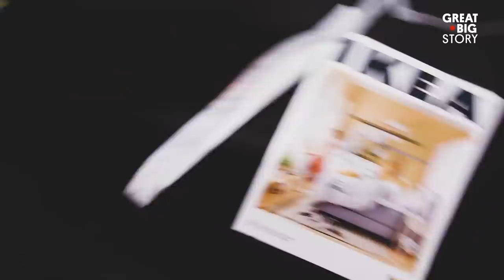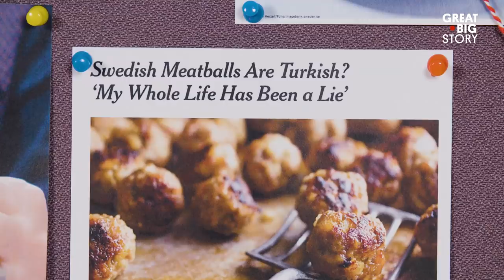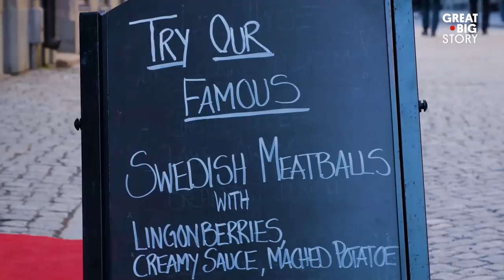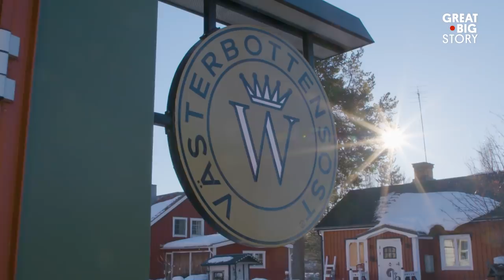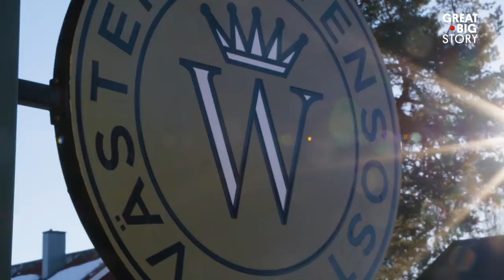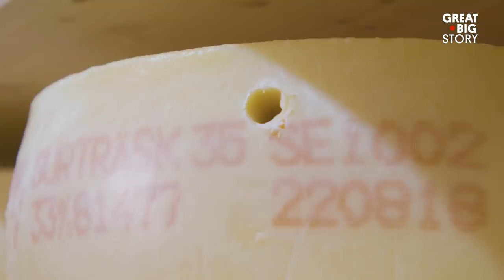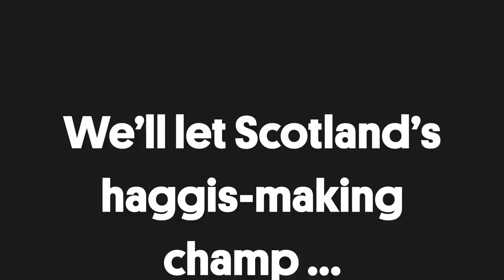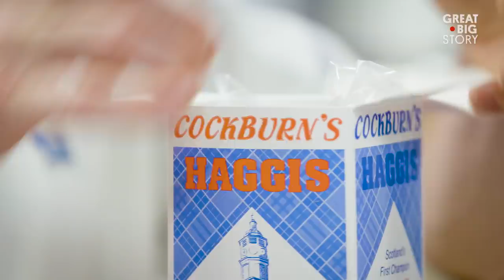Four Stories About Sweden and Scotland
n this reel, we’re going to tell you about some things that make Sweden and Scotland unique and interesting places, shedding light on everything from the origin of Swedish meatballs to the surprising eating habits of some Scottish sheep.